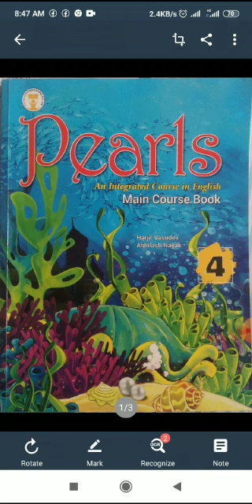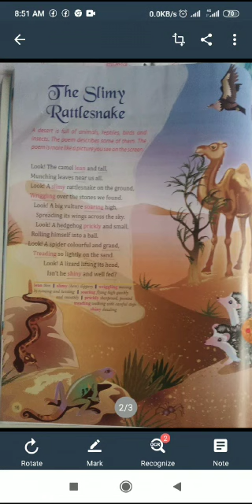The Slimy Rattlesnake | Chapter 1 | Poem | Class 4 | Al Qalam Academy - English1 | Hayat Miss